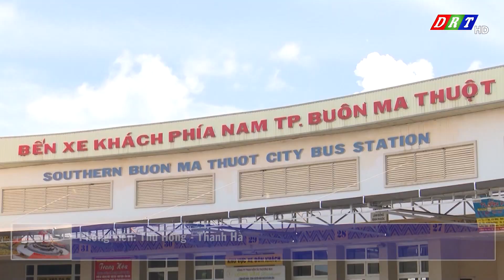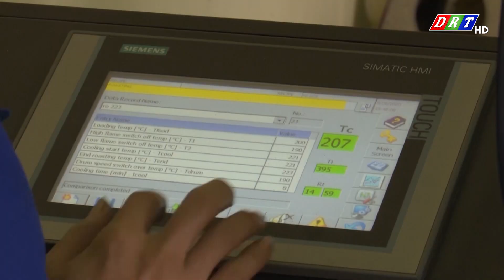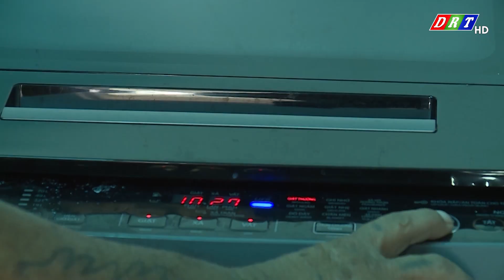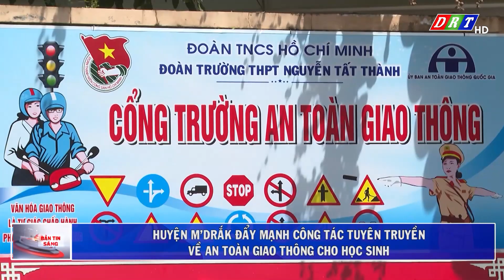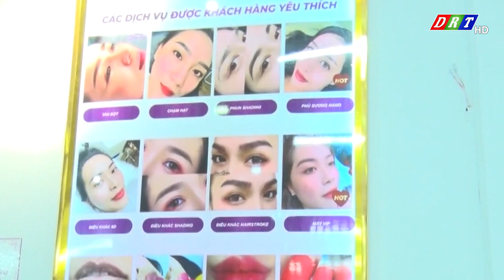Bản tin sáng chủ nhật ngày 12/11/2023| Truyền hình Đắk Lắk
Nội dung chương trình:
1/ Diễn tập phương án chữa cháy và cứu nạn cứu hộ cấp tỉnh năm 2023
2/ Vận tải hành khách, hàng hóa trên địa bàn tỉnh Đắk Lắk tiếp tục tăng trưởng
3/ Tháng 10, chỉ số sản xuất công nghiệp tỉnh Đắk Lắk tăng 3,79%
4/ Dịch tả lợn Châu phi xảy ra tại 11 địa phương ở Đắk Lắk
5/ 148/152 xã đạt tiêu chí về điện trong nông thôn mới
ĐÀI PHÁT THANH TRUYỀN HÌNH ĐẮK LẮK